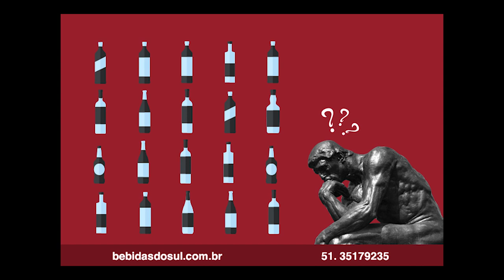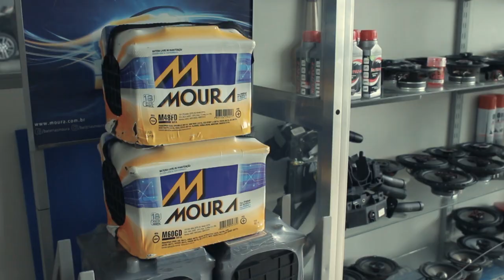80 Anos de Canoas - Luiz Carlos Busato no Programa BahTchêPapo com Felipe Vieira- 30.06.2019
No programa de hoje, o jornalista Felipe Vieira conversa com  Luiz Carlos Busato, prefeito municipal da cidade de Canoas, que está completando 80 anos.